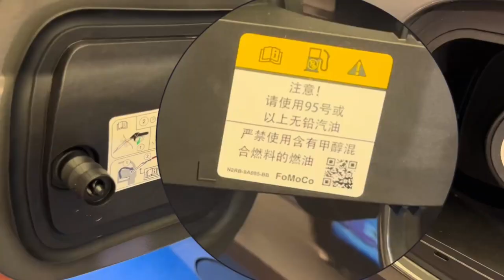2023 Lincoln Nautilus in-depth Walkaround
2023 Lincoln Nautilus in-depth Walkaround

The 2023 Lincoln Nautilus is an impressive SUV available at a starting price of $46,220. Powered by a 2.0L inline 4-cylinder gas engine, it delivers a robust performance. With 250 horsepower at 5,500 rpm and 280 lb-ft of torque at 3,000 rpm, this vehicle is designed to provide a thrilling driving experience. Equipped with a double overhead cam (DOHC) and 16 valves, the engine utilizes variable valve timing and standard direct injection for enhanced efficiency.

When it comes to towing and hauling, the 2023 Lincoln Nautilus offers a maximum towing capacity of 1,500 lbs. Its drivetrain features an 8-speed automatic transmission and all-wheel drive capability, ensuring smooth and controlled handling. The inclusion of a standard center limited slip differential further enhances traction and stability.

The Lincoln Nautilus boasts a well-balanced suspension, with standard front and rear stabilizer bars that contribute to a comfortable and controlled ride. In terms of dimensions, the Nautilus measures 190.0 inches in length, 86.1 inches in overall width with mirrors, and 76.1 inches in overall width without mirrors. With a height of 66.2 inches and a wheelbase of 112.2 inches, it strikes a harmonious balance between spaciousness and maneuverability.

Inside the Nautilus, you'll find a generous cargo capacity. With all seats in place, it offers 37.2 cubic feet of cargo space, while the maximum cargo capacity expands to an impressive 68.8 cubic feet when the rear seats are folded down. Additionally, the Nautilus has a tight turning circle of 39.3 feet, making it easier to navigate through various environments.

Despite its size and capabilities, the 2023 Lincoln Nautilus maintains a curb weight of 4,545 lbs., ensuring a nimble and agile driving experience. With its maximum towing capacity of 1,500 lbs., it provides versatility for hauling light loads.